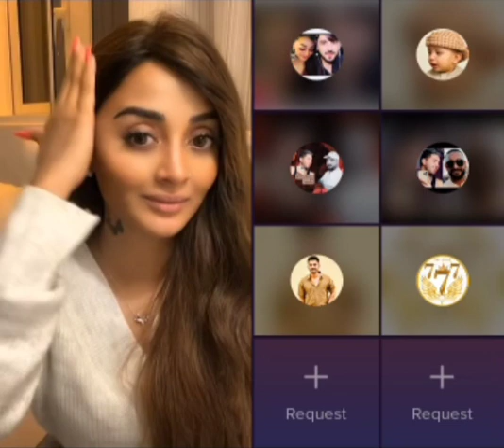Reshma and Kala Brand live entertainment mazaq funny gap shap video